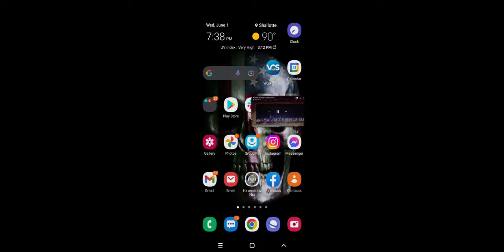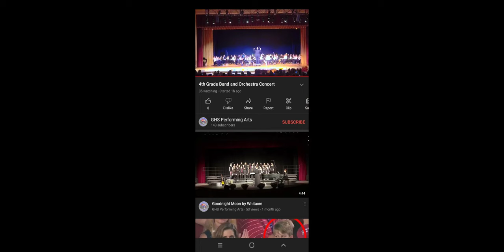Goshen Intermediate School (NY) Band Concert 2022